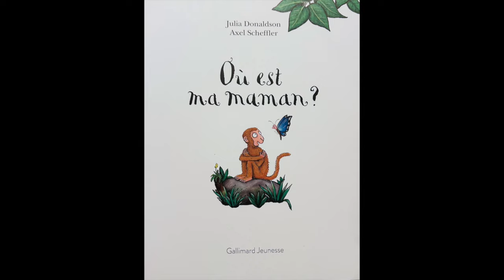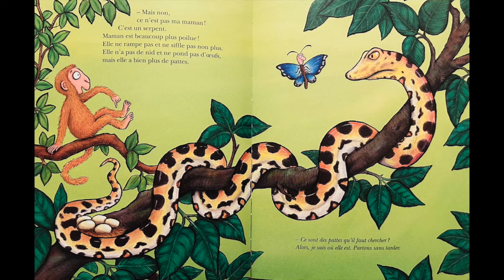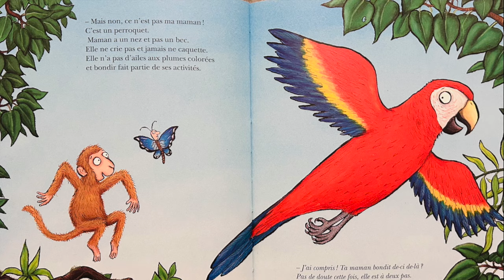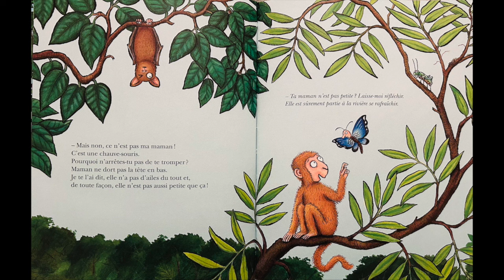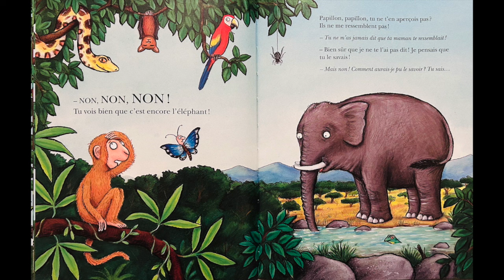Lecture d'album - Où est ma maman ?🐒 ( Julia Donaldson , Axel Scheffler )💛💛💛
📌 Petit singe ne trouve plus sa maman. Heureusement, Monsieur Papillon va l'aider à la chercher. Mais celui-ci se trompe à chaque fois... car ses petits à lui ne lui ressemblent pas !  🦋